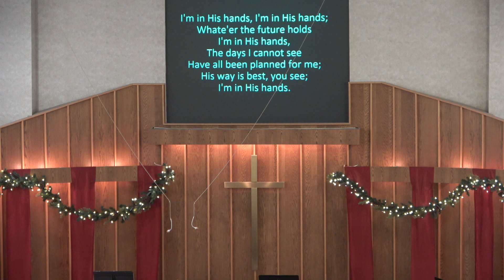December 1 2019 Worship @ Royal Oak Salvation Army